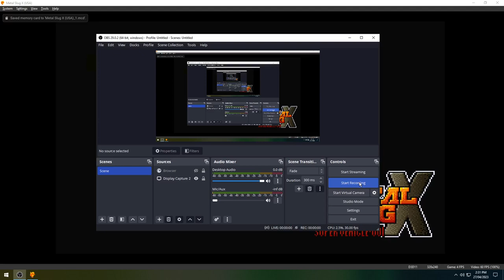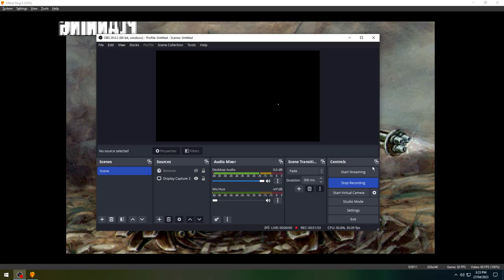Metal Slug X PS1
Hello welcome to my official YouTube channel here i will be sharing my thoughts with you lovely people
as i keep uploading videos such as entertainment , games, movies clip, songs and much more peoples who love to watch  content with passion as well to learn about it so please like share and comment on my channel.